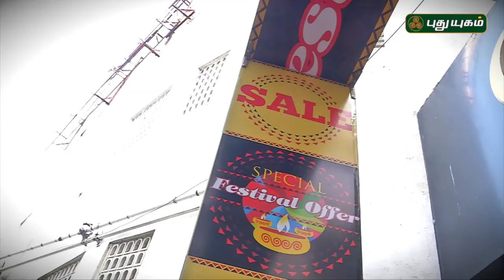Pengal Choice | பெண்கள் சாயஸ் | 14/12/2018 | Puthuyugam TV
Here at Exclusive for Womens...Do you need to know what are the different dress types for women? Where do you go for parenting advice?...Let's Watch this video